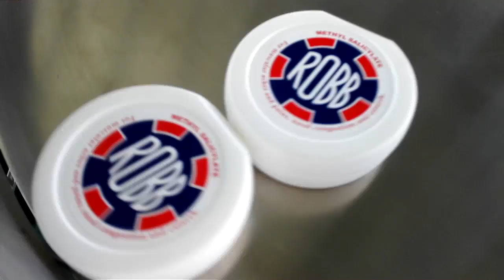Jar&cans top and bottom surface labeling machine with fix position device SKILT MACHINERY